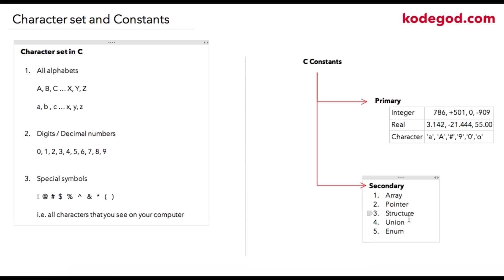Module 1- Lesson 5 ► Character set and Constants [LEARN TO CODE]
In these lessons, we are going to learn about character sets, constants, and data types in the C language. You will also learn what type of constants can be used in C.

This is course is designed in a way to help you build programming logic so that overall coding becomes easier. This will also help crack technical interviews when tricky questions are asked about programming logic.

●  101 Programs to Build Your Programming Logic

●  Lets stay in touch!